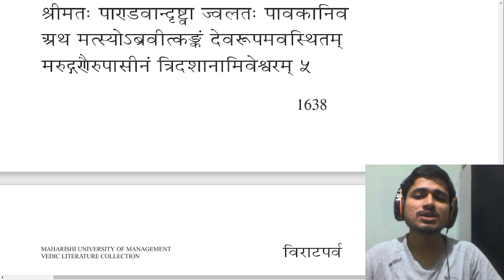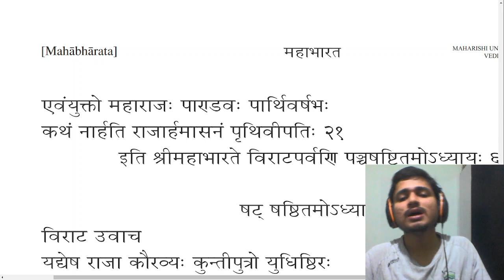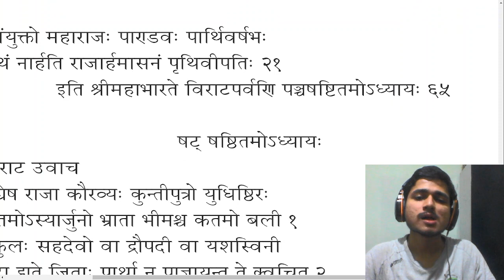श्रीमहाभारते विराटपर्वणि वैवाहिकपर्वणि पञ्चषष्ठितमोऽध्यायः। Mahabhārata 4-65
MBh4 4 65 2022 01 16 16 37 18
Filename